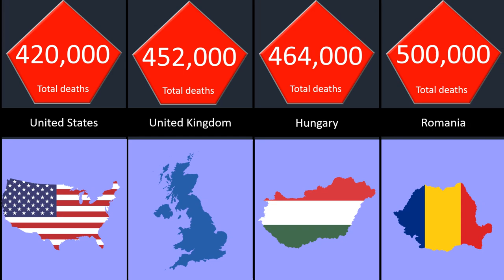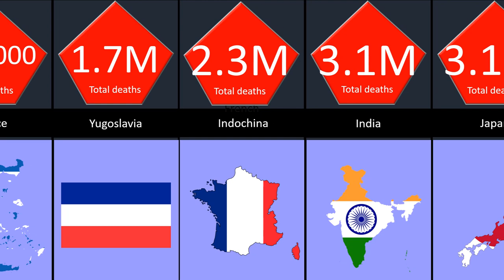World War II Casualties